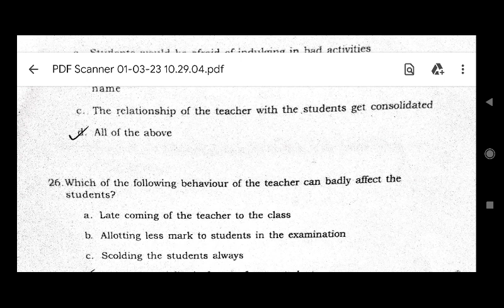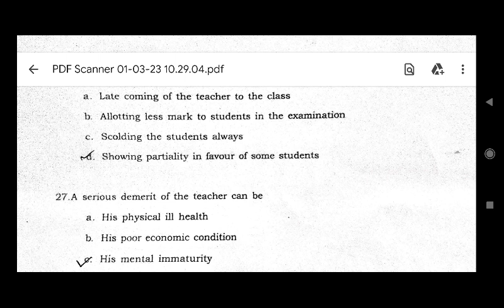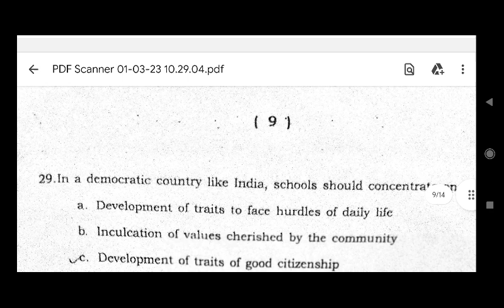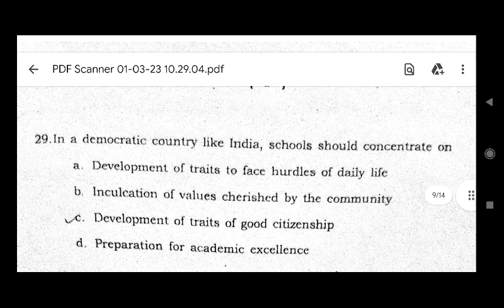solved 2018 question paper part 2#B.edentranceAssamUniversitySilchar2024#B.ed2024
do join online class for B. ed ENTRANCE ASSAM UNIVERSITY SILCHAR 2024

pay monthly fees only 200 rupees through upi to 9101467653 and send screenshot 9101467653